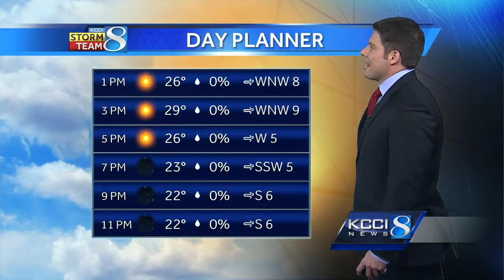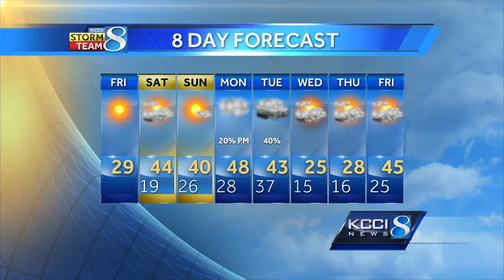Videocast: Sunshine on tap this weekend